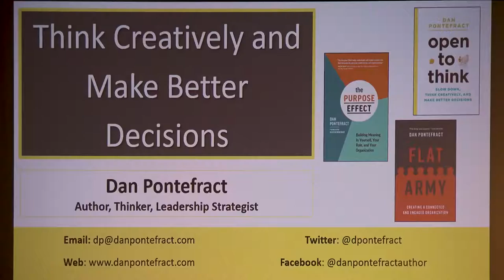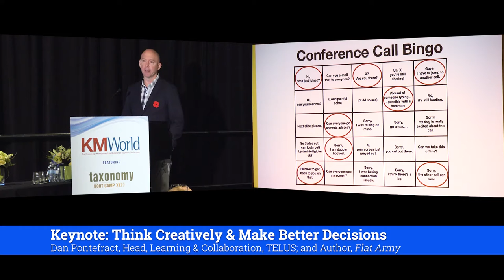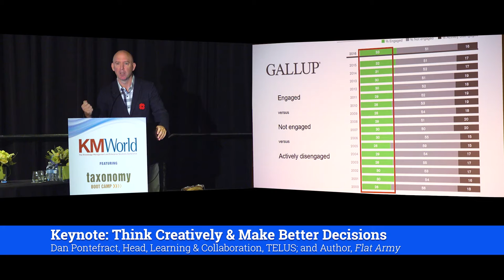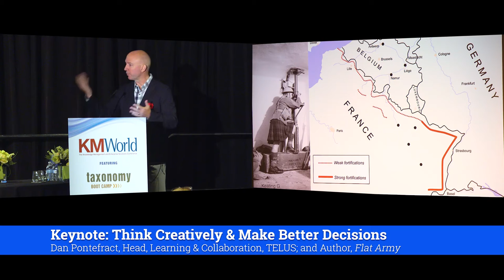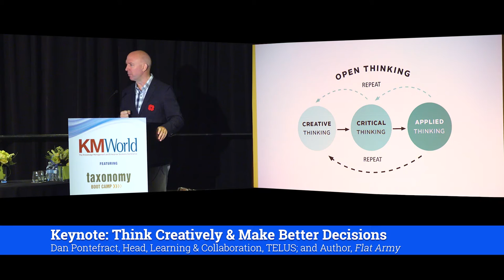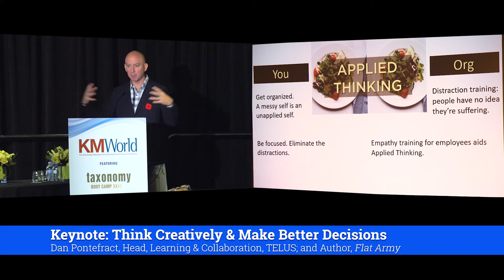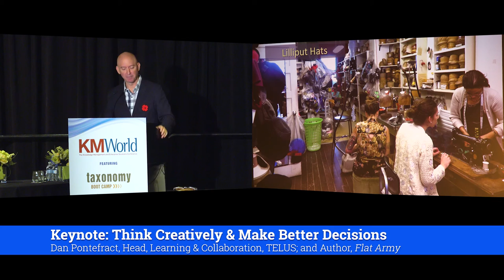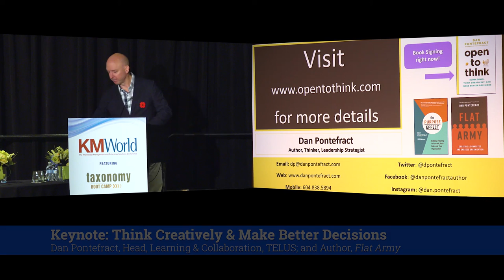Keynote: Think Creatively & Make Better Decisions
Dan Pontefract, Head, Learning & Collaboration, TELUS and & Author, Flat Army